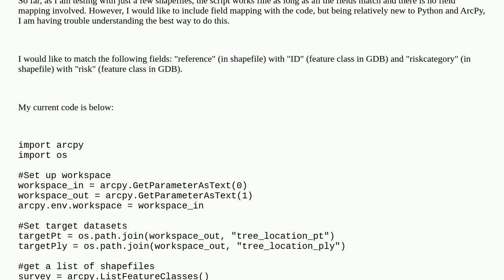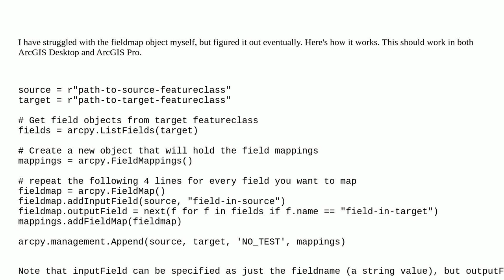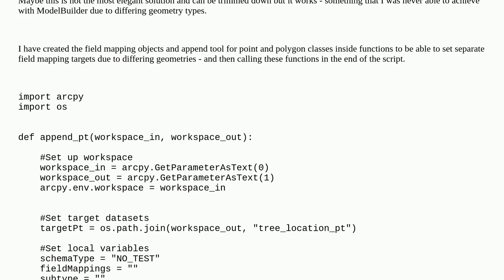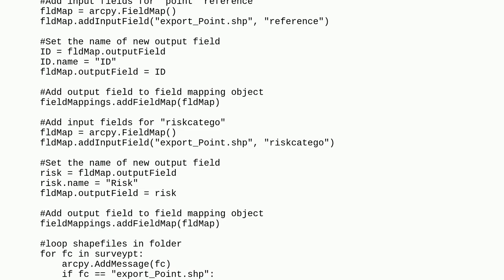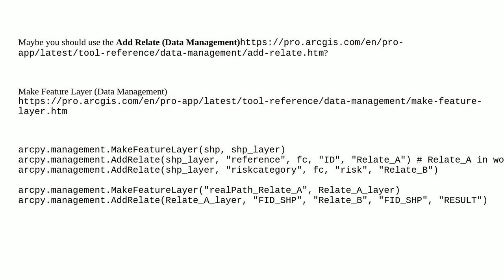Gis: Adding Field Map to Append using ArcPy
Adding Field Map to Append using ArcPy

A special thanks goes out to the awesome community

  append field-mapping arcpy